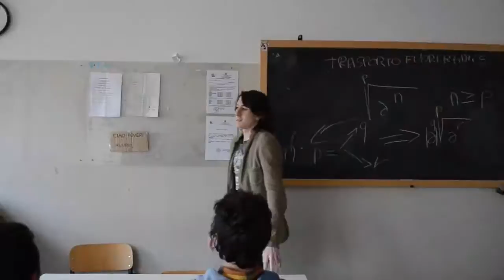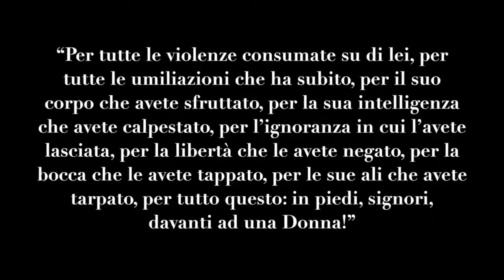Rosaspina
Un video realizzato integralmente dai ragazzi della 2*G del liceo scientifico Enrico Fermi contro la violenza sulle donne.